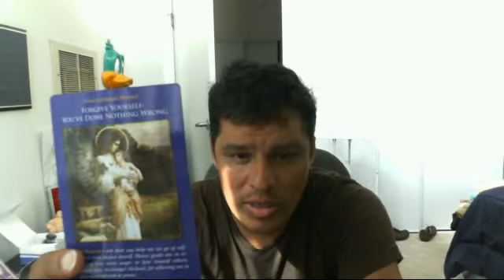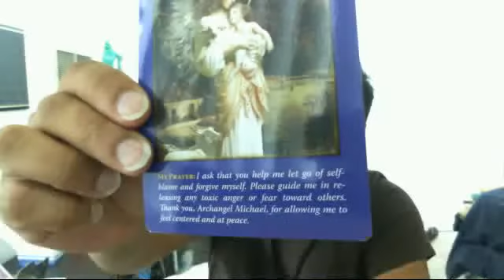Una Taza de Te - Miercoles 5 de Septiembre del 2012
Sacrificio
2-6